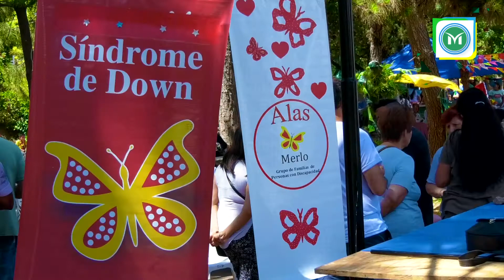Día Internacional de la Persona con Discapacidad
Se realizó un encuentro Multisectorial Distrital por la Inclusión. Varias instituciones de Merlo presentaron los trabajos que realizaron durante el año.